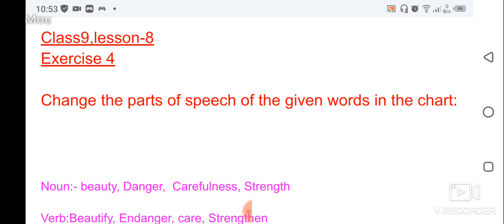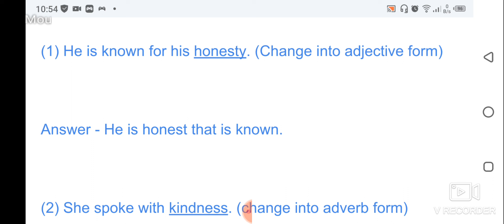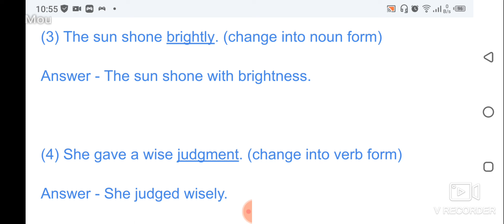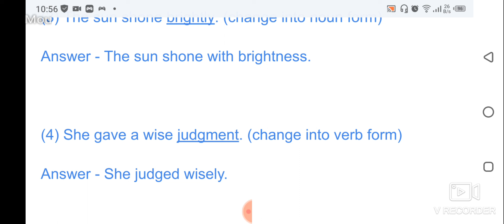class 9, Lesson 8